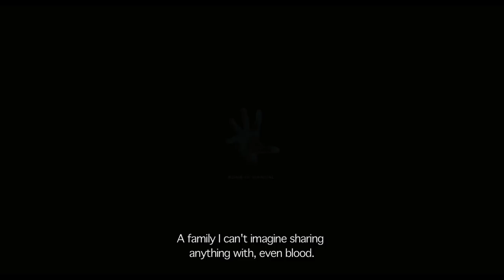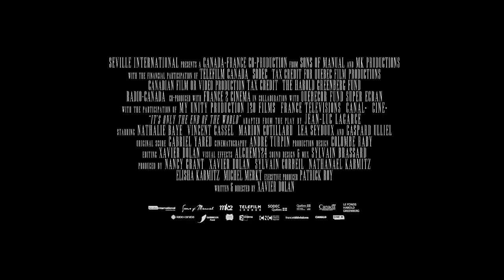IT'S ONLY THE END OF THE WORLD by Xavier Dolan - TRAILER